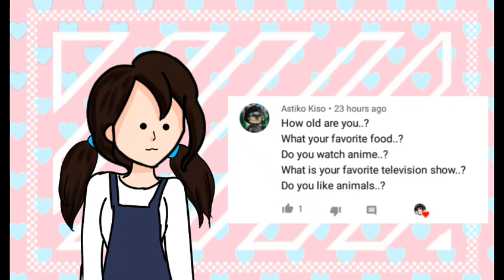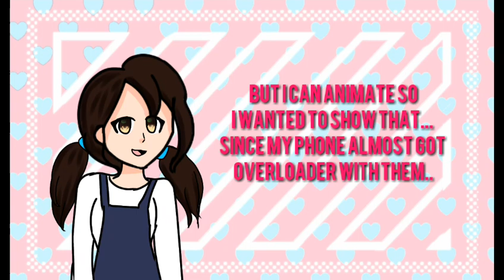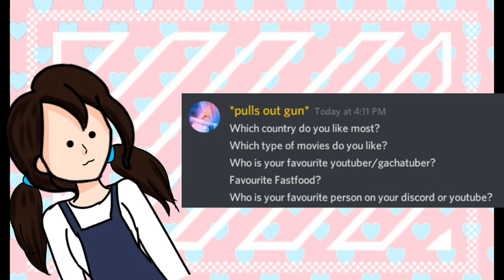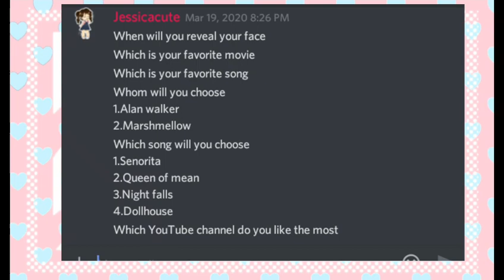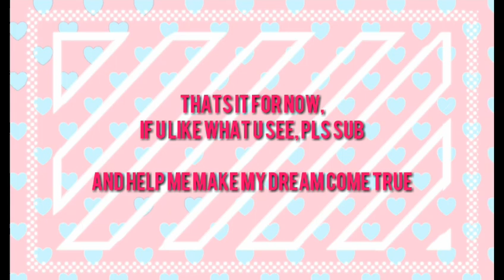°•QNA•° | not a meme |.100 subs special!! | Read descript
Elo!

I would like to anouce that i have a instagram!
For art only oof (sorry no face reveal)